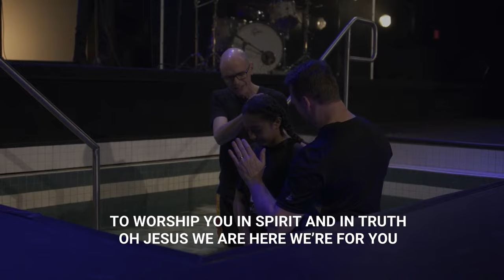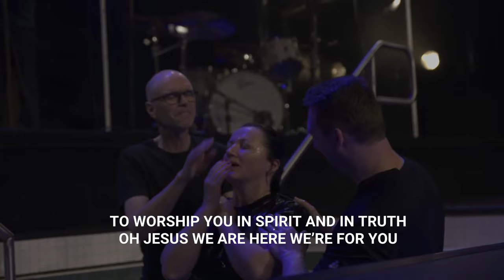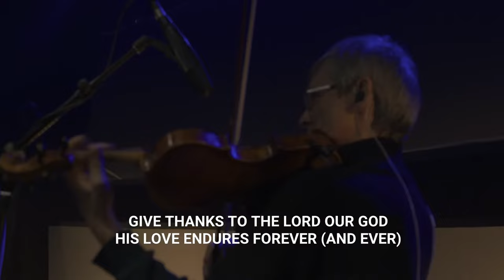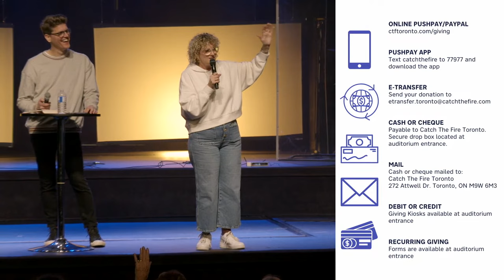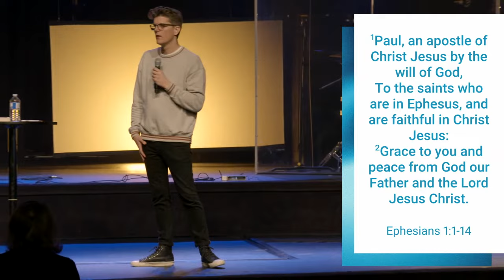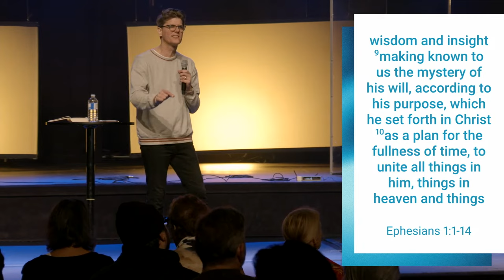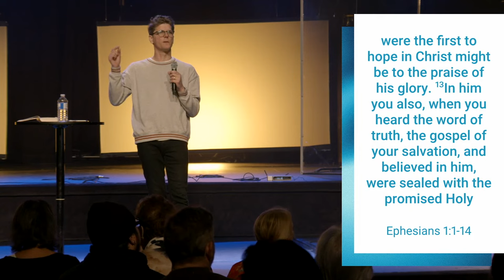New Reality Part I - Murray Smith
Our life in Christ has brought us into a new and glorious reality. We live in a Kingdom that causes us to “Come Up Here” to think, act and relate differently. We are excited to bring you a new series, all about exploring our "New Reality" as we live as Christians and model our lives after Jesus. Join as us we journey through the book of Ephesians and take a look at God's plan for our new identity, authority and community, living to release heaven on earth!

Catch The Fire Toronto is a dynamic church living in God’s presence, manifesting His love and transforming our city and world. Join our live stream on this channel every Sunday at 9:00am and 11:15am EST.